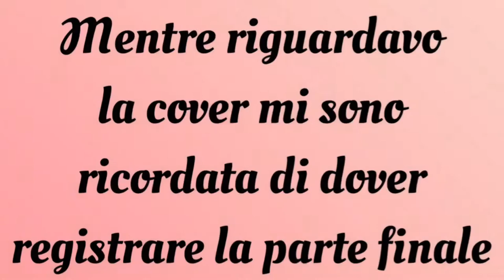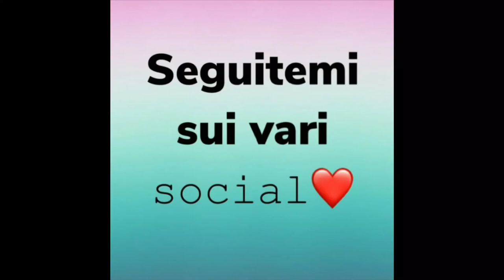Acquisti da Zuiki,AliExpress e Amazon🛍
Ciao a tutti amici del mio canale e benvenuti in questo nuovo video!
Oggi sono qui per portarvi in un video haul, infatti vi mostrerò gli acquisti che ho fatto da Zuiki, AliExpress e Amazon.

Canzoni utilizzate
INTRO: Good For You -THBD
OUTRO: Adventures - A Himitsu
Clip magliette: Buddha - Kontekst
Clip lampada: Bay Breeze - FortyThr33